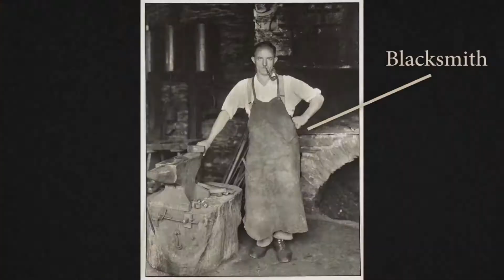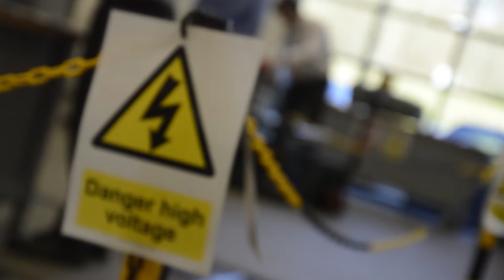IMI Vision for the Future for the London Motor Show 2017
Institute of the Motor Industry (IMI) is promoting skills for technicians working specifically on electric/hybrid powered vehicles.

Thanks for your help! Join us on Facebook, Twitter and LinkedIn!